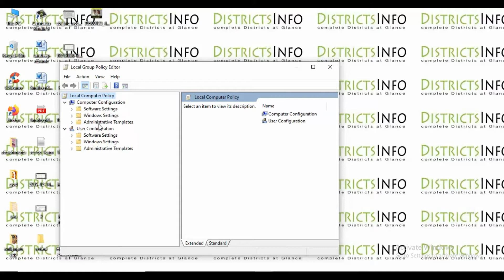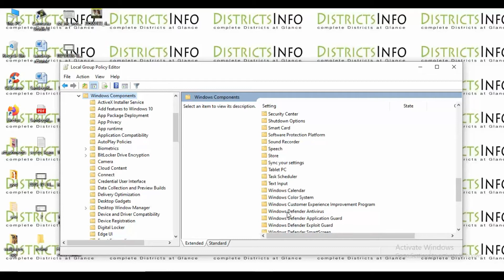How to disable Window Defender antivirus from Windows10 in Telugu